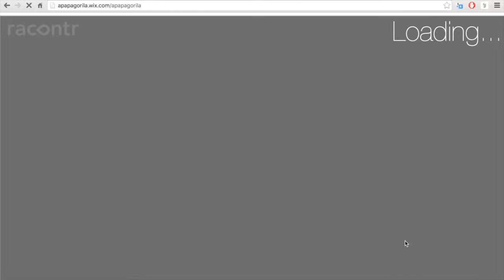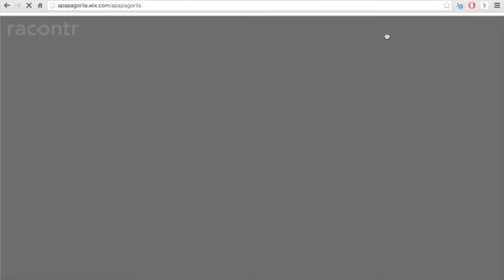TUTORIAL DE CÓMO NAVEGAR POR NUESTRA JUNGLA